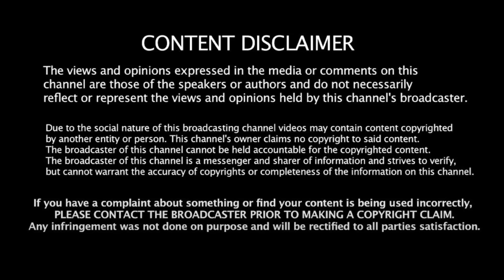ED-யை புரட்டி எடுத்த கோர்ட்! கெஜ்ரிவால் ரிலீஸ் ட்விஸ்ட்! Trichy Velusamy | MK Stalin | Kallasarayam